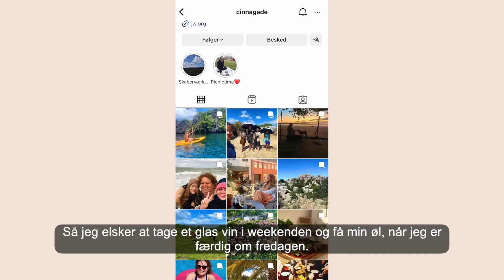UNG MED JEHOVA - SoMe, Gruppe 3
Mød 23-årige Cinna, der er et ungt Jehovas Vidne.